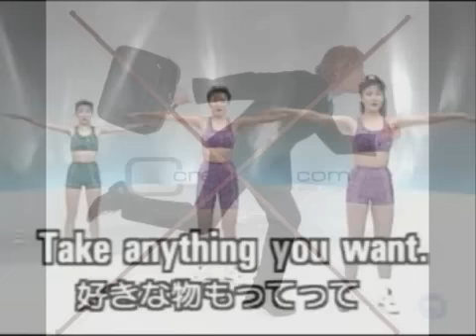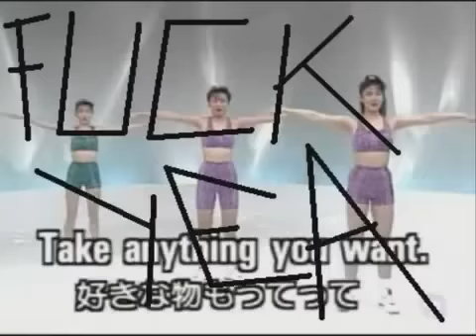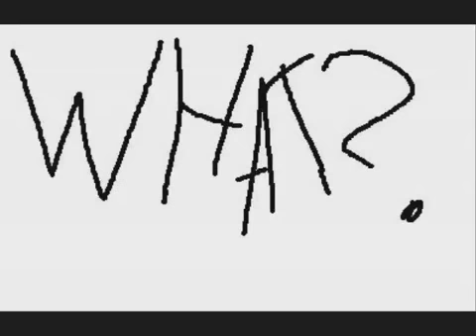World of Crycraft 2 : WotLK - Finnish Edition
I made a finnish version of Xenio's World of Crycraft 2 : Wrath of the Lich King Edition.